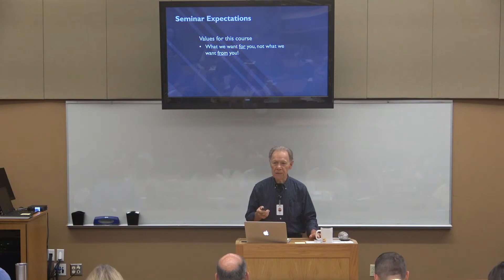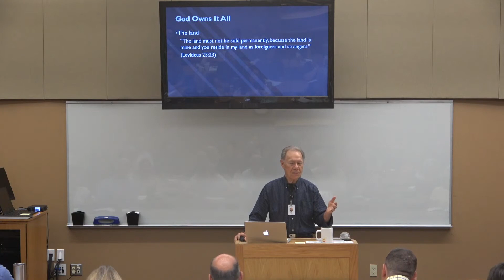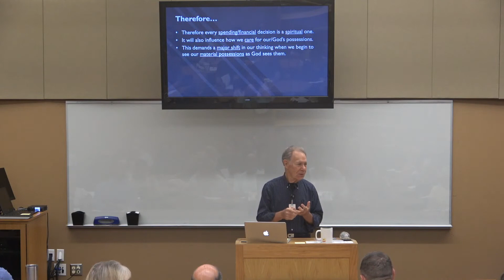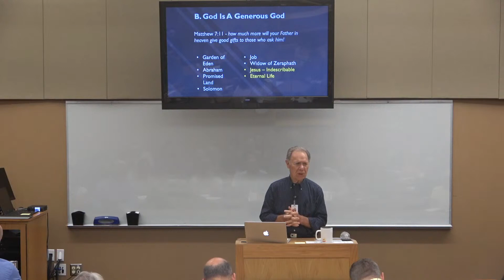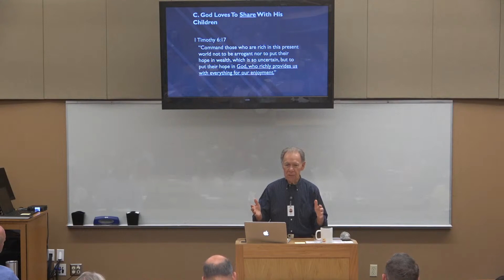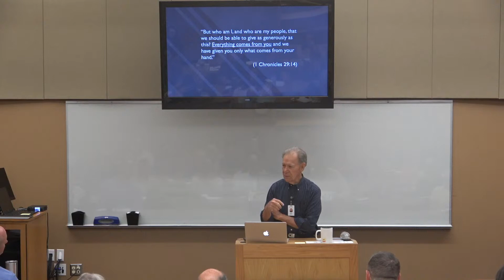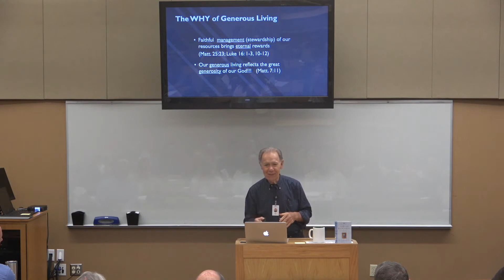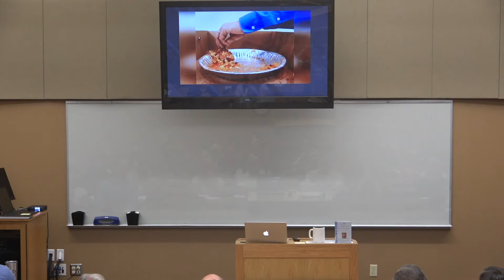Align...Your Finances with the Heart of God | Session 1